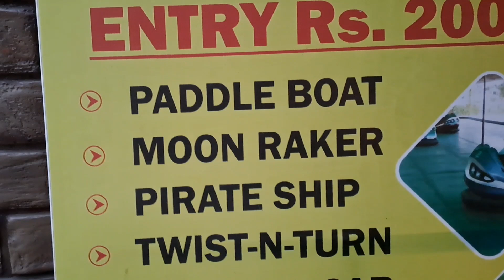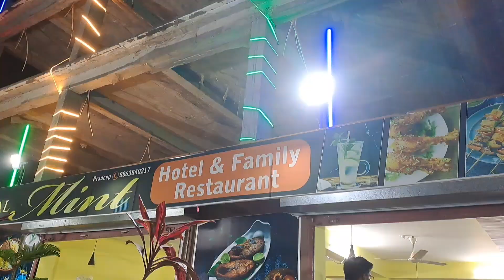night view of jubilee park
night view of jubilee park. youtubevideo travel jubileepark jharkhand jamsedpur @debalinabyabarta6509